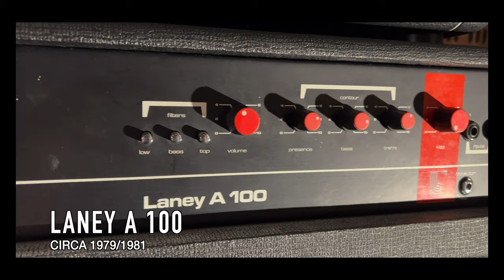Larry Hibbitt - Producer/Guitarist - Marmozets, Dinosaur Pile-Up, Hundred Reasons - Me & Laney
Multi-platinum musician and producer Larry Hibbitt sat down and talked to us about his career.
From first learning the guitar, to forming his band 'Hundred Reasons' to becoming one of the hottest producers available, recording some of the biggest rock records of recent times.
Not to mention his love of Laney!